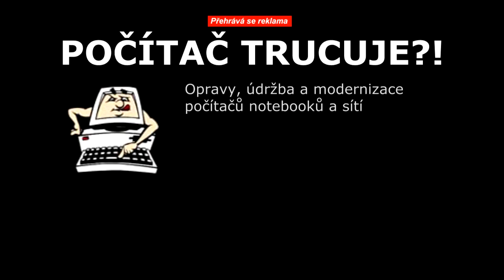LukyReklama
Spolehlivý a cenově výhodný servis HW a SW, instalace a údržba počítačových programů  a sítí.